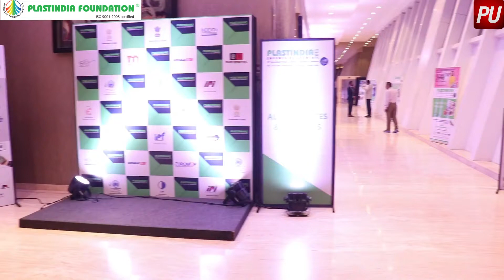Plastindia 2018 - Special Preview | A Polymerupdate Exclusive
A special preview of the Plastindia 2018 Exhibition was held on 6th January, 2018 in Mumbai.

Organized by Plastindia Foundation, the 10th edition of Plastindia 2018 aims to showcase the future of plastics and the future of mankind together.

Exclusive coverage done by Polymerupdate.

Source: Polymerupdate